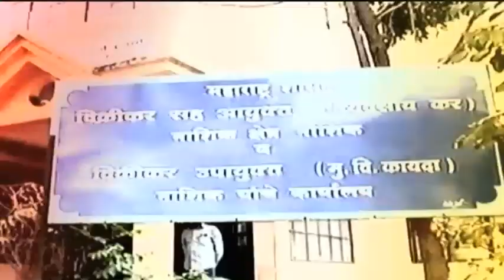IN THE VIEW OF MARATHA BLACK DAY IN MARATHA COMMUNITY SAID METE